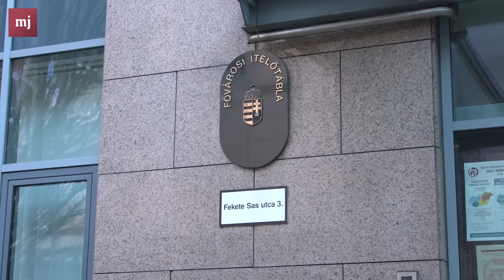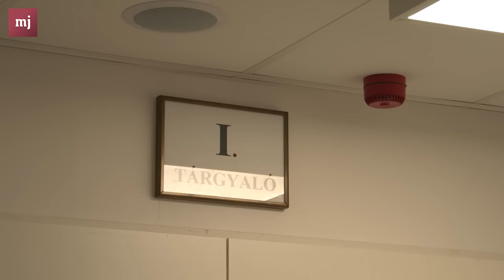Tovább küzdenek szabadságukért a 2006-os hazafiak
Folytatódott a Budaházy ügyként is emlegetett tárgyalássorozat, amelyben több 2006-os hazafi bíróság elé állt.
Stábunk a másodfokú tárgyalás közben Budaházy Györgyöt, Budaházy Eddát, Novák Elődöt és Toroczkai Lászlót kérdezte.